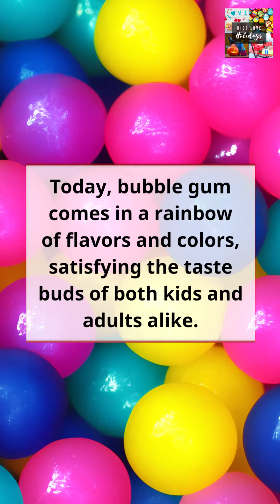National Bubble Gum Day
Celebrate NationalBubbleGumDay with a burst of sweetness! Grab a pack of your favorite flavor and join the fun with a bubble-blowing contest, DIY gum-making, scavenger hunt, and more!